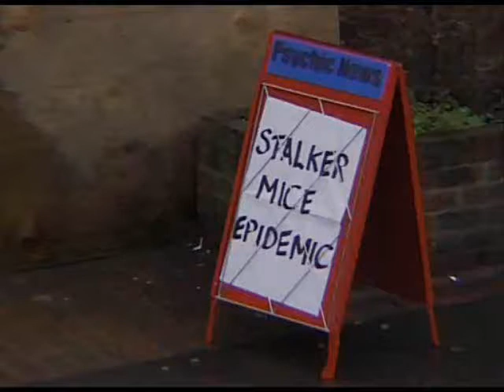THTV - stalker mice